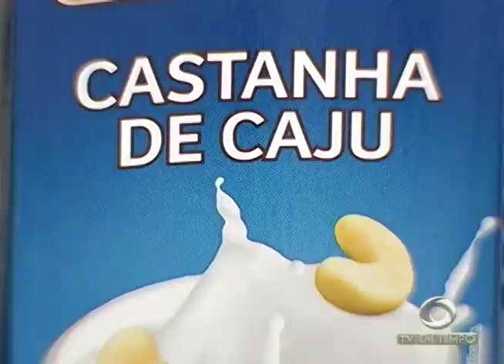Multidão participa de mais uma edição da marcha para Jesu em Manaus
03º BLOCO JORNAL 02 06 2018 - Multidão participa de mais uma edição da marcha para Jesu em Manaus